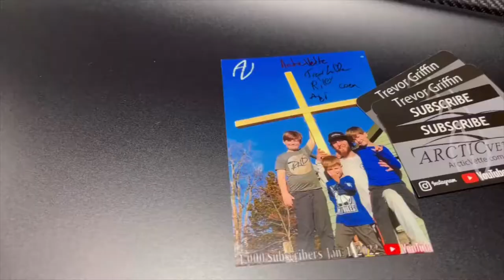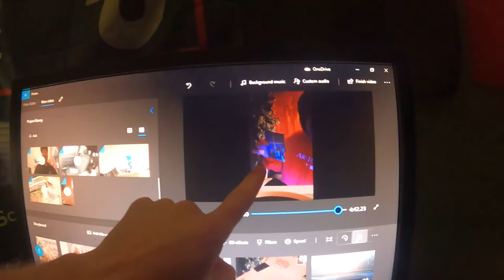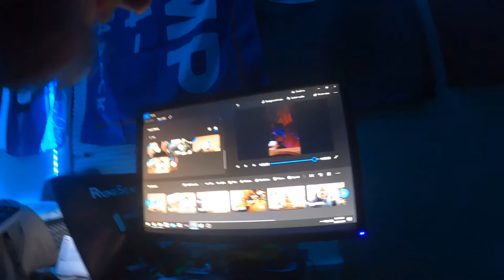1,000 Subscriber Giveaway Prizes Delivered! - Daily Vlog